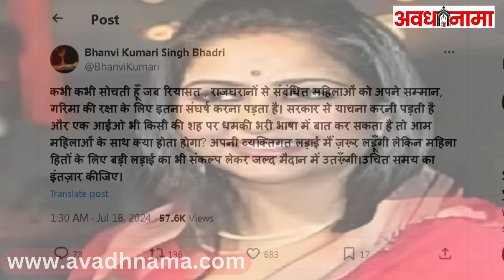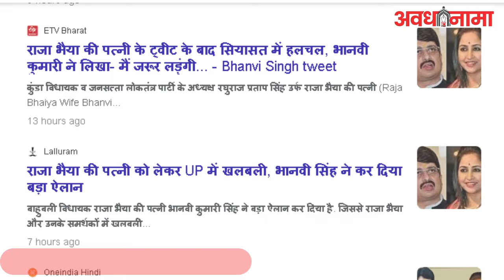Raja Bhaiya की पत्नी Bhanvi Kumari Singh के ट्वीट के बाद राजनीति में मची खलबली Bhanvi Singh tweet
Raja Bhaiya Wife Bhanavi Kumari Political News: कुंडा के बाहुबली नेता राजा भैया का सियासी गलियारों में लंबे समय से दबदबा रहा है। कुंडा की सीट कई सालों से राजा भैया के पास है। हालांकि अब राजा भैया की पत्नी भानवी कुमारी सिंह भी राजनीतिक में दस्तक दे सकती हैं। पॉलिटिक्स में भानवी कुमारी की एंट्री को लेकर सुगबुगाहटें तेज हो गई हैं। खासकर उनके हालिया ट्वीट ने भी इन खबरों को हवा दे दी है। ऐसे में कयास लगाए जा रहे हैं कि राजा भैया की पत्नी भी राजनीति में कदम रख सकती हैं। गौरतलब है कि कुछ दिनों पहले राजा भैया पत्नी के साथ विवाद को लेकर सुर्खियों में थे। दोनों ने एक-दूसरे के खिलाफ मुकदमें दर्ज किए थे। भानवी कुमारी ने पति पर संपत्ति हड़पने का आरोप लगाया है। राजा भैया और भानवी कुमारी का तलाक केस भी कोर्ट में पेंडिंग है।